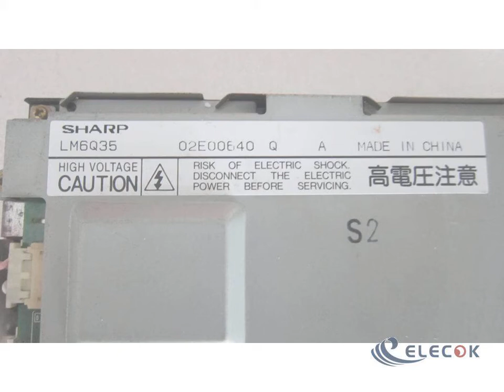LM6Q35 5.5" CSTN LCD Panel for